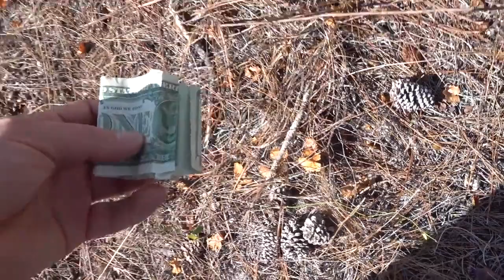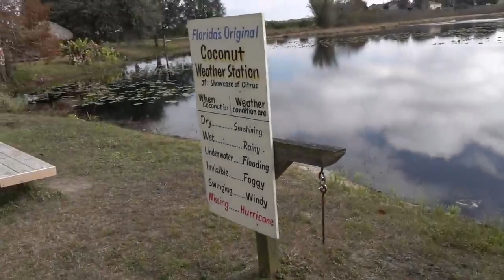We Went Randonauting and You Wont Believe What We Found!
Randonautica is real and creepy and I think that a stalker can find ways to track you with this app and follow you. We went Randonauting and you wont believe what we found!! Randonautica brought us to this place in the middle of nowhere and it became very creepy as we continued to follow the directions of the app. See what we find and find out what we are going to do about our discovery. We thought about a lost treasure before Randonauting!